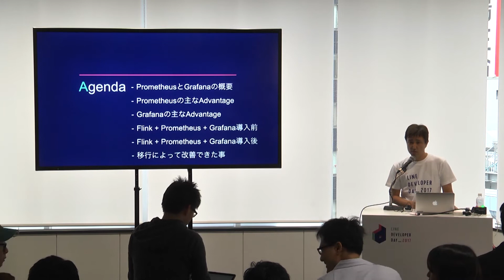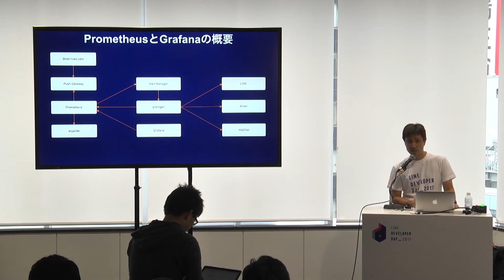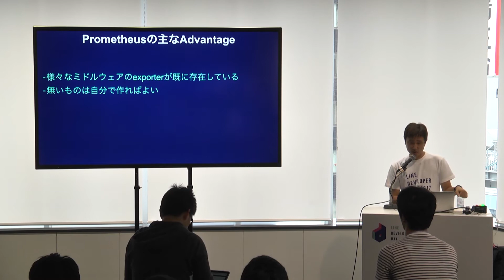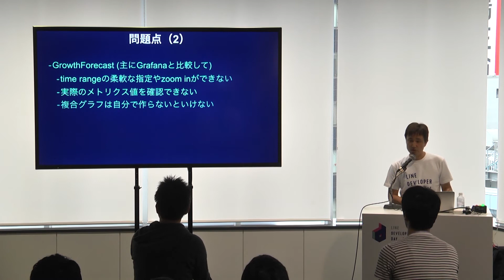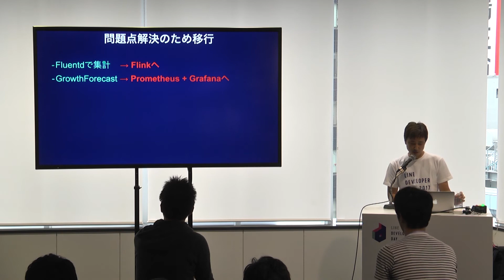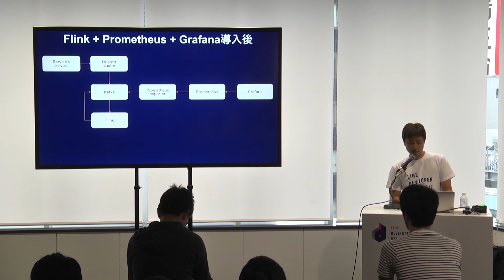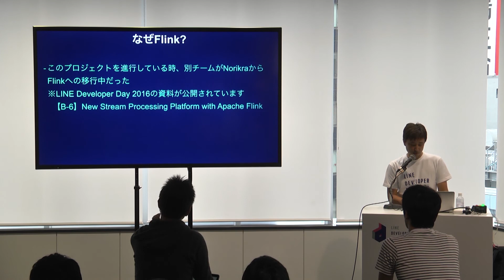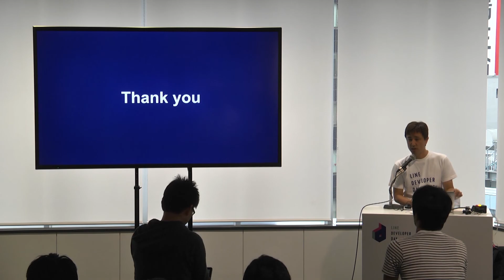Flink + Prometheus + Grafanaによるアクセスログの可視化とAlerting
登壇者: LINE Fukuoka 開発室 松﨑学 (matsumana)